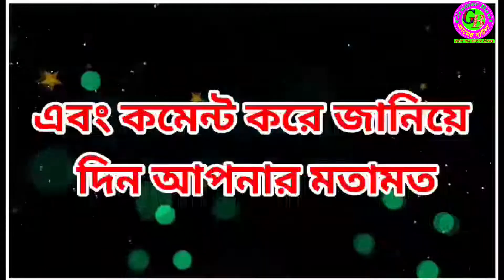Baul Gaan । একটি গভীর তত্বের বাউল গান । বাউল মাসুদ রানা । Gramer Baul